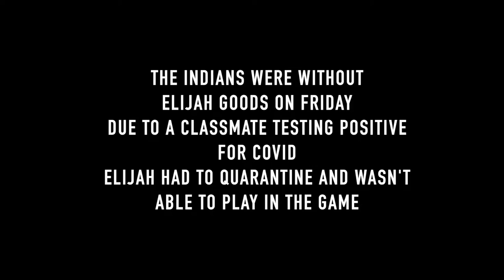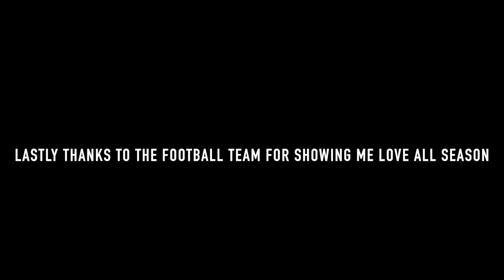DISTRICT CHAMPIONS (SOUDERTON FOOTBALL)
FILMED AND EDITED BY KOBI BUI
AN INCREDIBLE JOURNEY